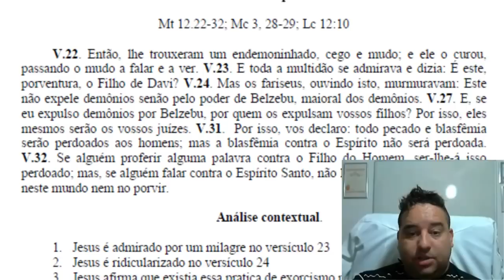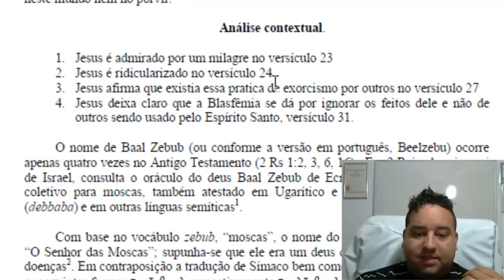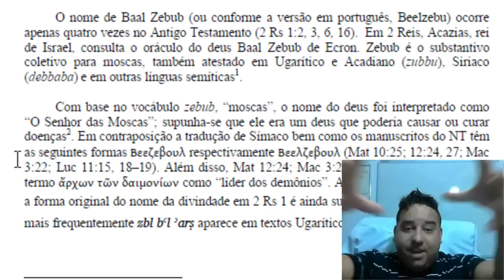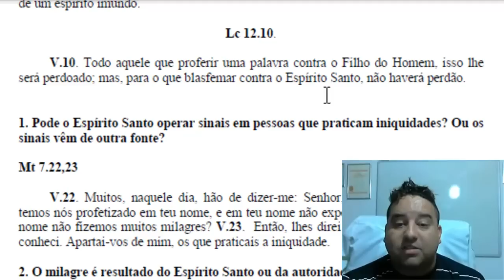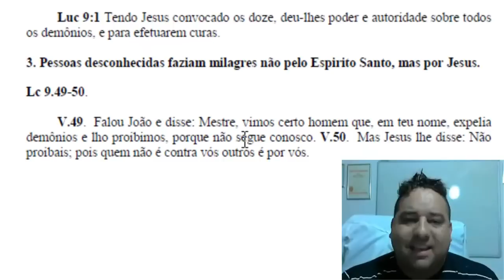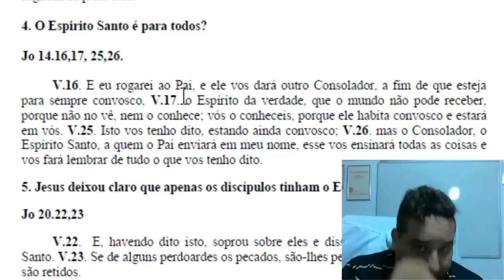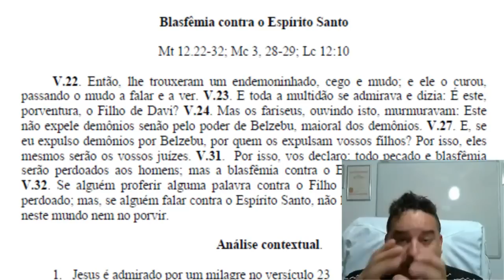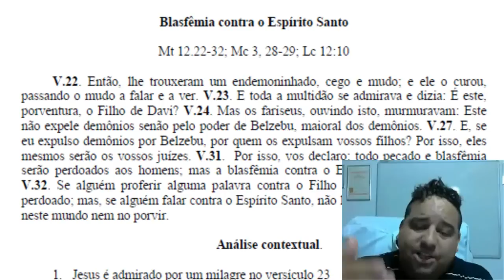O que é blasfêmia contra o Espírito Santo?